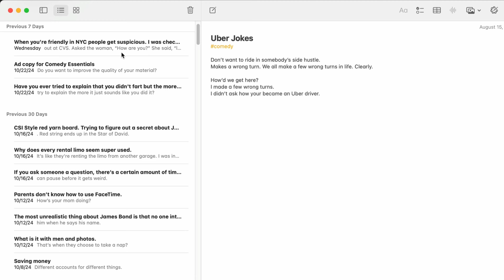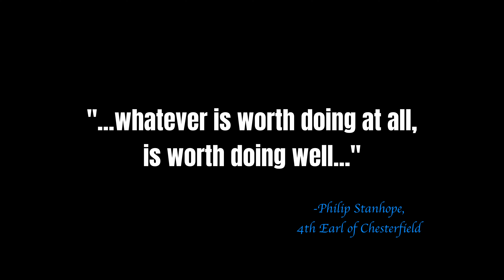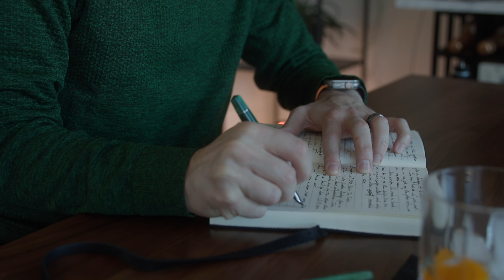The Reason You’re Not Starting Things